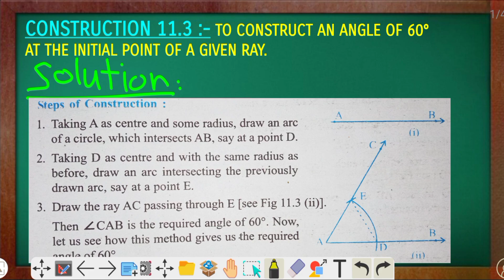class 9 maths chapter 11 theorem 11.3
Information about video:-Is video ke madhyam se aap ko MATHS CLASS 9 CHAPTER 11 ke CONSTRUCTION 11.3 KO PROOF KARENGE.

Mujhe umeed hai ki ye video aap ko pasand aayega. Thanks!